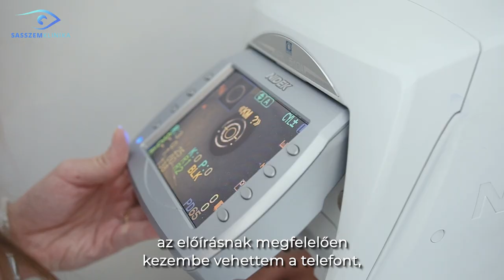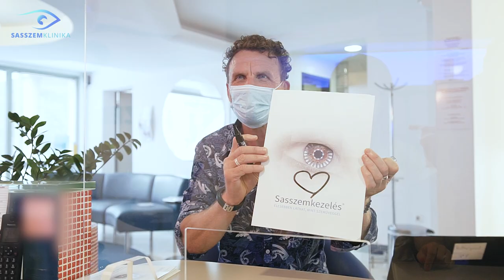Balázs Pali - Szemműtétem ( Sassszem klinika )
Balázs Pali a Sasszem klinika jóvoltából egy korrekciós szemműtéten vett részt.
Ennek tapasztalatáról és magáról a műtéti beavatkozásról beszél  Pali a riiportban.
Cím:  Budapest, Bécsi út 183,
Koncert rendelés, infó : 30 /9530005
Minden jog fentartva @ Szemműtétem ( Sasszem klinika )